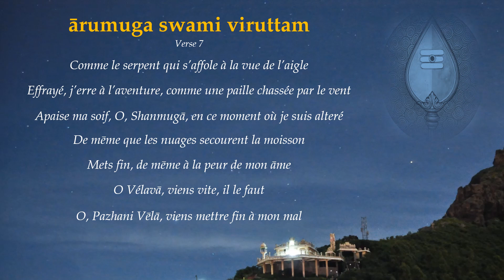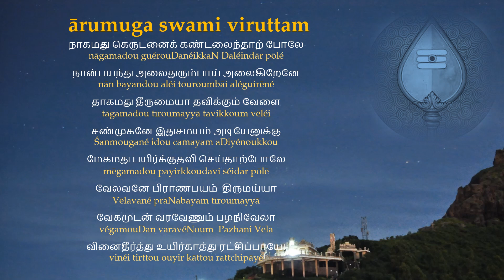Arumugaswami Viruttam verset 7 | vidéo explicative | Prière à Muruga | Prayer to Muruga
Verset 7 - Arumugaswami Viruttam

Une vidéo explicative sur le Arumugaswami Viruttam - une prière très populaire au dieu Murugan.

C'est la septième d'une série pour mieux comprendre ce beau poème faisant louange a notre cher seigneur.

Traduction française de feu M. Mootoocomaren Sungeelee.

Chanson et commentaire en français et Kreol par Devaraj Shankara Moothoosamy

Présentation vidéographique par Daroona Poinoosammy

Une initiative de la cellule éducative et culturelle de la Hindoo Tamulall Siva Soopramanien Benevolent Society